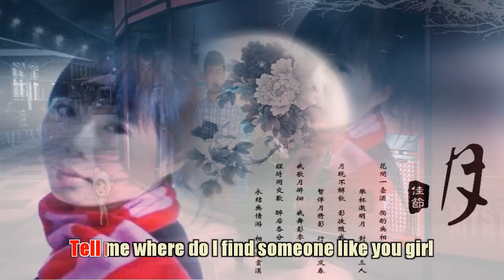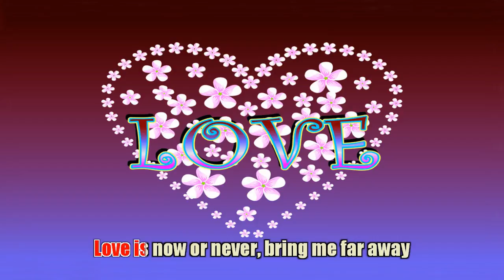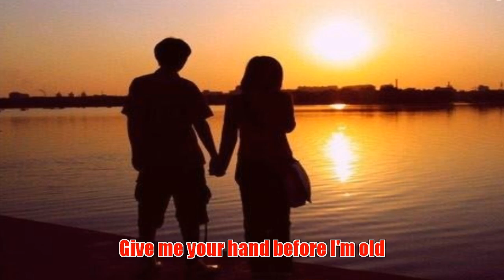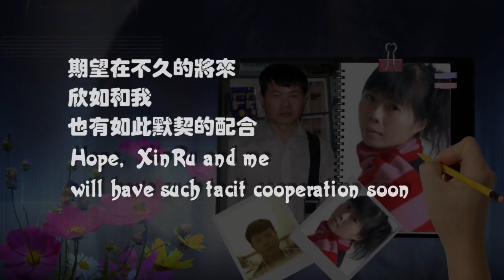音乐情书Take Me To Your Heart臺灣欣如版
音樂的門外漢VJ爲贏得臺灣台中市才女林欣如的青睞而如是編寫如是演繹的音樂情書。(By VisitantJiang)